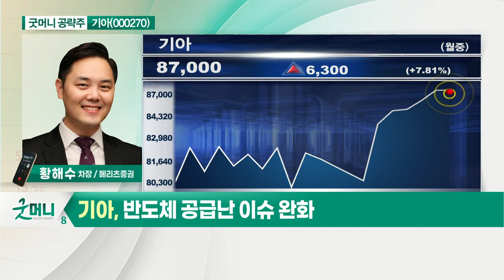기아(000270)... 반도체 공급난 이슈 완화_굿머니 공략주 (20210604)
기아(000270)
- 반도체 공급난 이슈 완화
- 초과수요 영업환경에 따른 판매량 증가
- 글로벌 완성차 업체 중 가장 높은 이익률
- 전기차 판매 호조로 밸류에이션 재평가